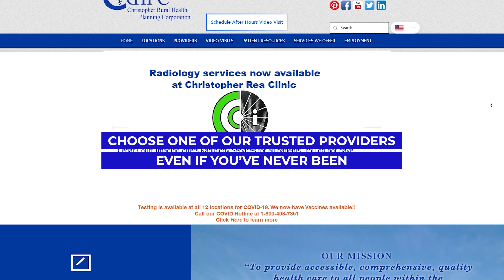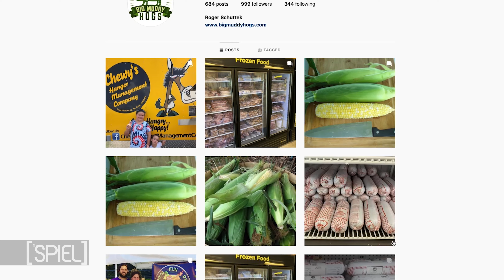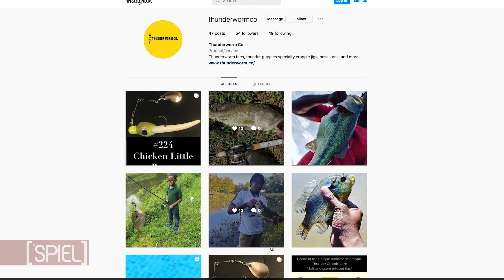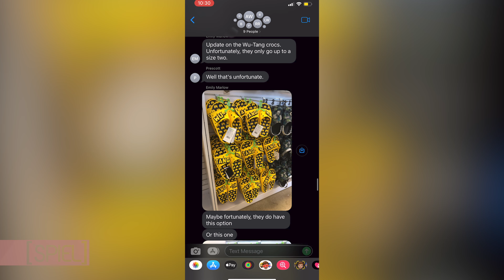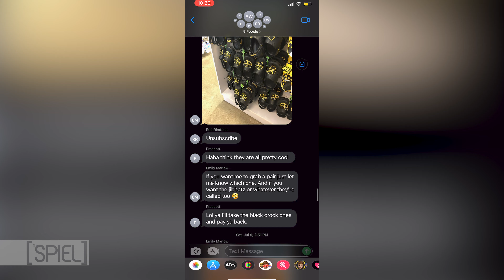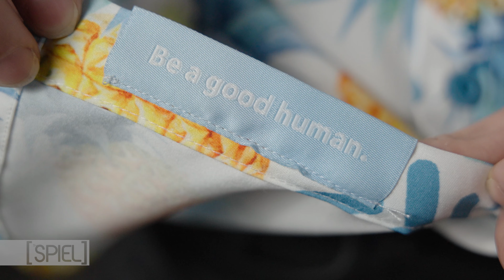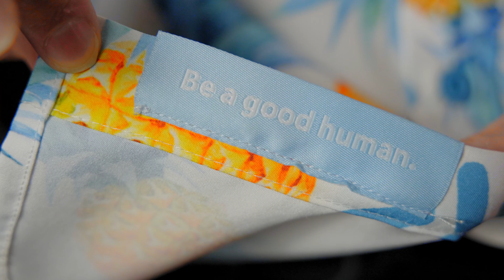The SPIEL | Thunderworm Co. | Big Muddy Hogs Burger Battle | Fun Factor | Rich Little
Today on The SPIEL, we are visited by Gordon O'Neal of Thunderworm Co. to talk about his innovative handmade fishing lures. Later in the show, our own TV/Film Critic Tim Estilloz interviews legendary impressionist Rich Little,  and we hash it out in the kitchen in the Big Muddy Burger Battle with local ingredients provided by Big Muddy Hogs. We conclude with our new "Fun Factor" segment where Rielly and Angie are tasked with finding out, "What's in the Box?"